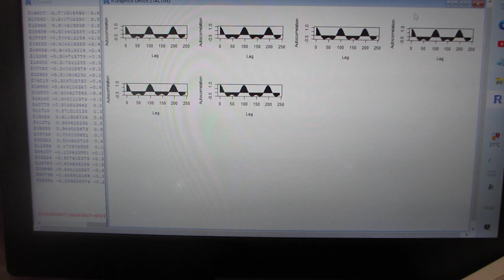‹統計的な考え方›を利用した「超音波技術」ーー多変量自己回帰モデルによるフィードバック解析技術ーー（超音波システム研究所）